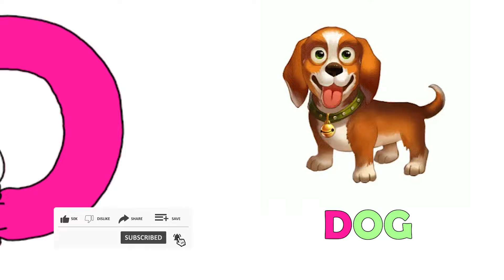A for Apple intro | A For Apple - ABC Alphabet Songs with Sounds for Children | Learning ABC Letters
Learning ABC Letters | A for apple | अ से अनार | a for apple b for ball c for cat | abcd song | abcd | phonics song://youtu.be/0aGZqI5n3H4
Counting Numbers | write and read numbers 1 - 10 | 123 learning | 1-10 | Kids Learn to Count 1 to 10